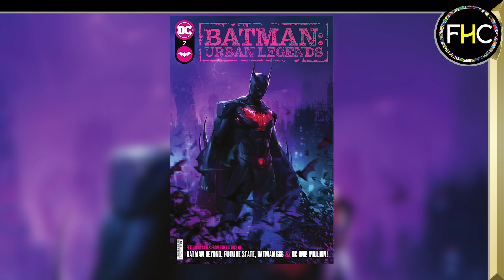นี่มันมาสค์ไรเดอร์ดีเคดชัดๆ!!! เปิดตำนาน BATMAN ไร้ชื่อ "BATMAN WITH NO NAME"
เหล่าแบทแมนที่ผ่านมาล้วนมีชื่อ แต่เขาคนนี้คือ "แบทแมนผู้ไร้ชื่อจริง"
Arc North - Meant To Be ft. Krista Marina